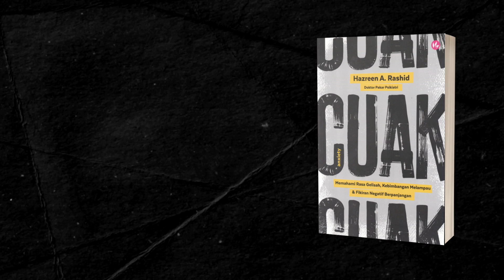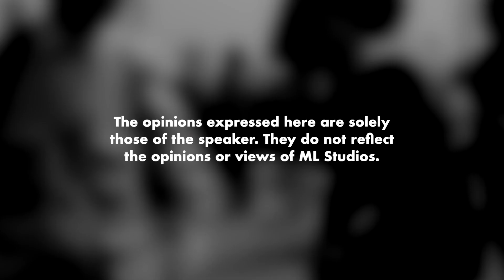Pakar Psikiatri Nak Tau Apa Sebenarnya Anxiety Ni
Anxiety, keresahan, cuak.

Pengguna sedia ada: PH1212SFB